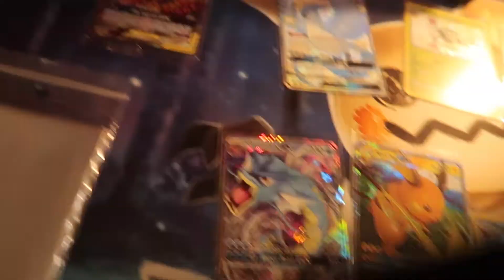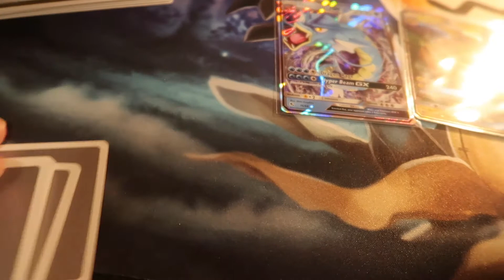Weird Dog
Daily Vlogs.
Weekly Reviews.